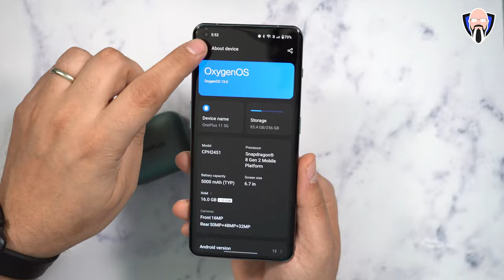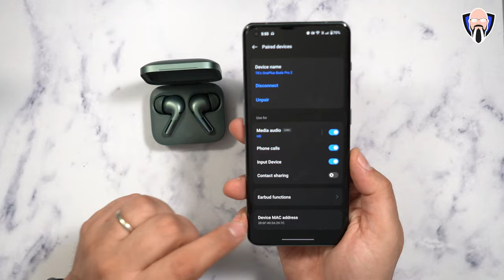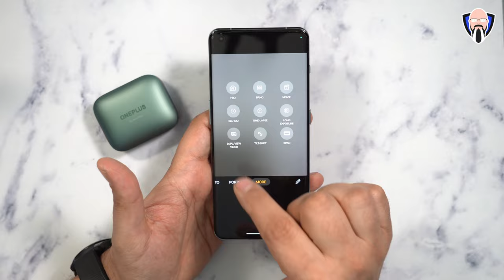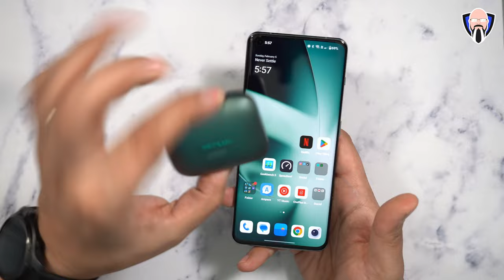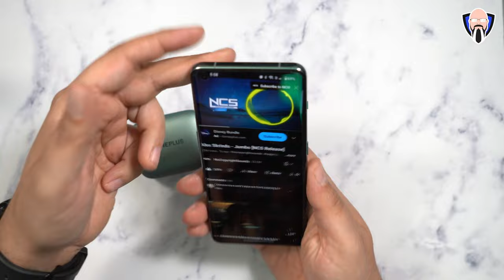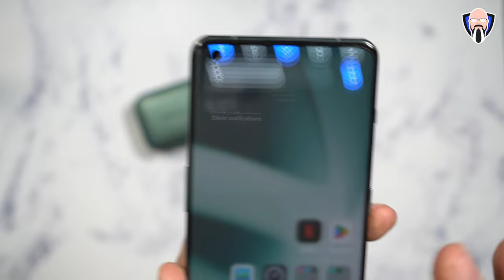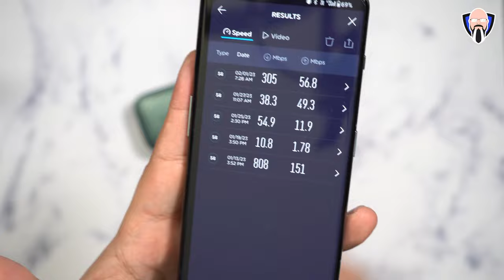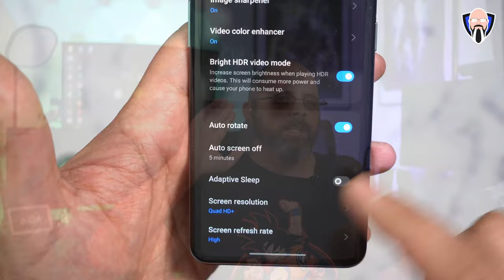OnePlus 11 5G Review ون بلس 11 5 ج "How to Get a Flagship Phone WITHOUT Breaking the Bank?!"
يستعرض هذا الفيديو هاتف OePlus 11 5G ، وهو هاتف رائد دون أن يكون محترفًا.
سنلقي نظرة على المواصفات والتصميم والميزات وكيفية مقارنتها بالعلامات الرئيسية الأخرى في السوق.
إذا كنت تبحث عن هاتف جديد في السوق ، فتحقق من OePlus 11 5G! إنه هاتف رائع دون أن يكون باهظ الثمن أو معقد للغاية.

amazon oneplus buds pro 2

This video reviews the OePlus 11 5G, a flagship phone without being a pro.
We'll look at the specs, the design, the features, and how it compares to other flagships on the market.
If you're in the market for a new phone, check out the OePlus 11 5G! It's a great phone without being too expensive or too complex.

Got your @OnePlusTech OnePlus 11 from @amazon

B&H Dealzone:

Amazon Daily Deals: